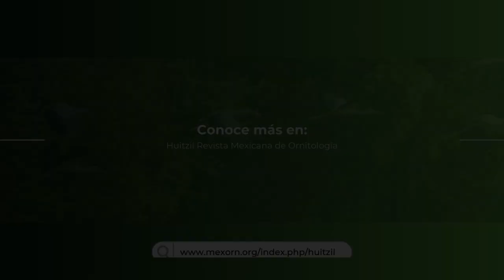CIPAMEX - Densidad y hábitat del chorlo llanero y sus sitios invernales en el noreste de México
Título: Densidad poblacional y características del hábitat del chorlo llanero (Charadrius montanus) en sus sitios invernales en el noreste de México.

Explora la densidad y el hábitat del chorlo llanero en el noreste de México. Descubre los factores que influyen en su supervivencia durante el invierno y conoce más sobre la conservación de esta fascinante ave migratoria. Entre 2007 y 2012, se evaluó la densidad poblacional y el hábitat del chorlo llanero (Charadrius montanus) en sus sitios de invernada en el noreste de México. La densidad disminuyó a lo largo de cinco temporadas, alcanzando su máximo de 0.35 individuos/ha en 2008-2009 y cayendo a 0.15 individuos/ha en 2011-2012. Se caracterizaron los sitios de forrajeo y pernoctación, con una cobertura vegetal del 62% y 38%, respectivamente. Los resultados muestran una disminución persistente de la población, sugiriendo que las estrategias de conservación deben enfocarse en proteger pastizales con alta diversidad de plantas y cobertura vegetal.

Para más detalles, consulta el artículo completo en Huitzil Revista Mexicana de Ornitología.